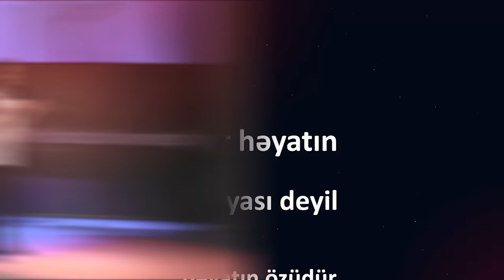Oyunlar həyatın simulyasiyası deyil, özüdür | Jalal Huseynbayli | TEDxKhazarUniversity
This speech is about game, game industry in the world and importance of game in education. Jalal tries to change people's attitude towards games in Azerbaijan society by saying "games are not simulation of life, games are life's itself". He is a student in political science faculty of Khazar University. He has 7 year experience in gaming. He has passion in different games and he has deep knowledge about game industry and it's future perspectives. This talk was given at a TEDx event using the TED conference format but independently organized by a local community.